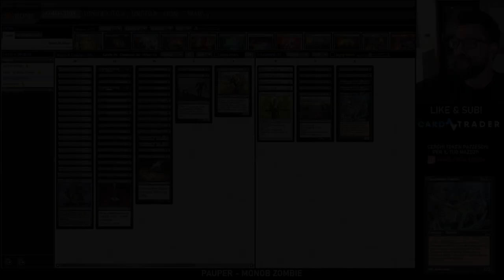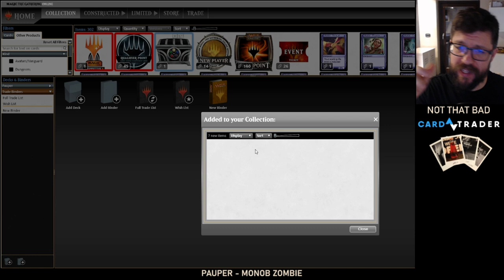Meme Monday EP #3 | Zombies: l'alba dei morti comuni | Pauper MTGO Gameplay | SUB ENG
I miei canali social:
👉 TW: NotThatBad

⌚ Time Stamp:
00:00 intro
00:10 DT
08:12 G1 vs Elves
24:59 G2 vs BW Ephemerate
51:34 G3 vs MonoU Fate
01:10:04 G4 vs MonoU fate (con mega dissing peraltro)
01:45:28 G5 vs Altar Tron